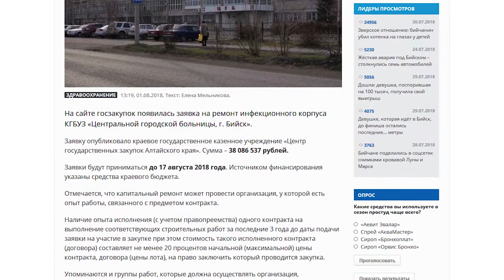О чем пишут в своих материалах корреспонденты «Сибирской медиагруппы» — обзор